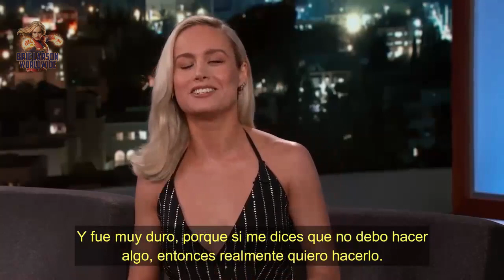Brie Larson trained in real jet fighters for Captain Marvel!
Brie Larson explains how she trained dog fight in fighter jets for Captain Marvel,  her code name is "SPARROW".

How can somebody be so soft and so bad ass at the same time, I don´t know.